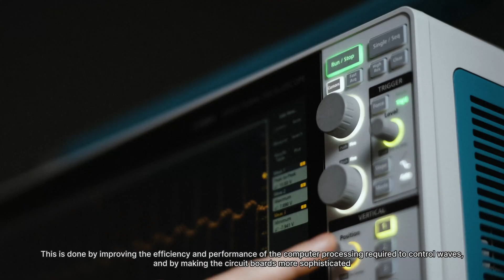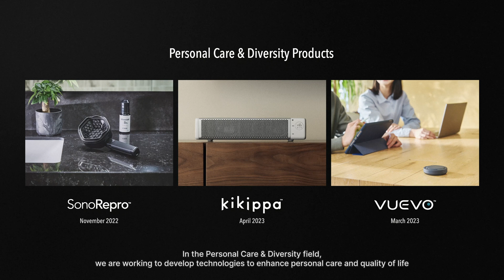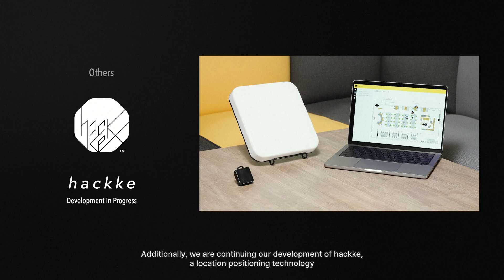PXDT Company Introduction Movie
Pixie Dust Technologies, Inc. (NasdaqCM: PXDT) is a Japanese technology company focused on commercializing innovative products and materials utilizing proprietary wave technology.
The Company is currently focusing on two areas of product development:
(1) "Personal Care & Diversity," where wave control technology is applied to mechanobiology and intervention/assistance in vision, hearing, and touch, and
(2) "Workspace & Digital Transformation," where metamaterials (technology that creates properties through structure rather than material) and solutions to commercial design problems, such as in offices or construction sites, are applied.